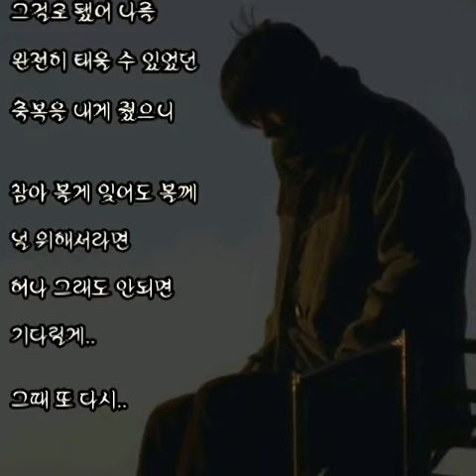🍁그때 또 다시.. - 임창정 - (가사有)